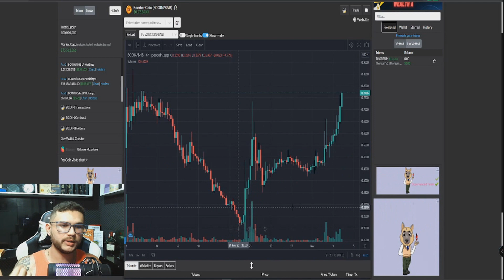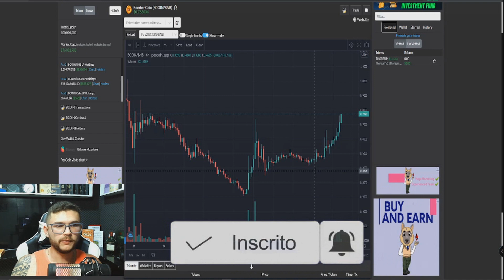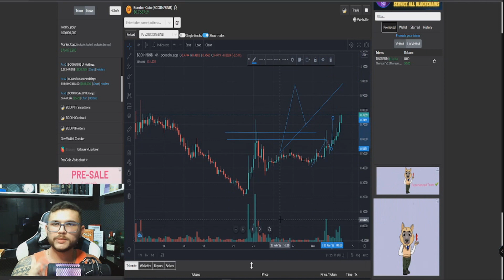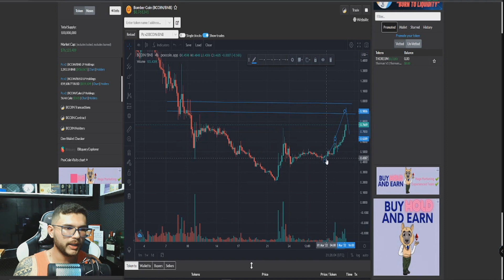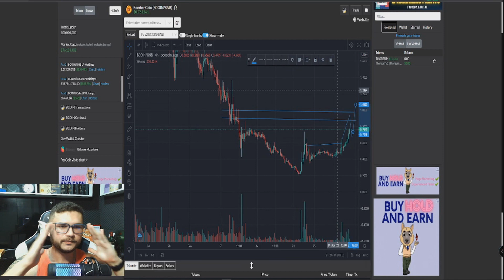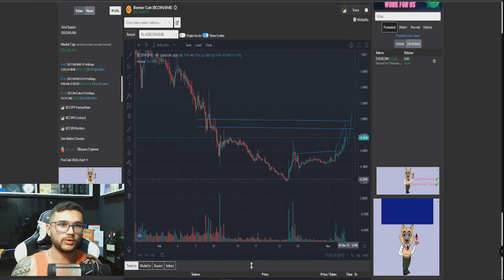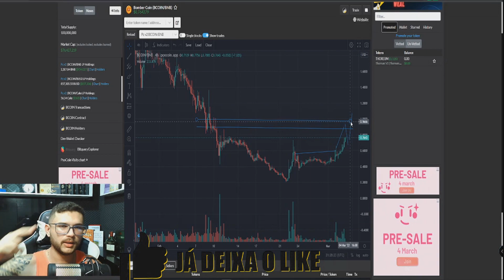[BOMB CRYPTO] O RETORNO? E A BCOIN? COMPRO,VENDO OU SAIO?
Duvidas de problemas frequentes.

Falha no claim = Esperar 48 horas, vc pode verificar o status

Claim apagado mesmo com 40 moedas = Precisa de 1 bcoin na metamask para sacar.

Comprei o hero e não apareceu = Verifica se esta no bau de cima para resgatar.

Comprei heroi e quando vou confirmar da erro = Tenha um pouco de bnb para as taxas.

Rollback mapa resetou = Imagem acima

Jogo nao conecta = Ctrl + f5 ou Ctrl + Shift + R

Wrong network = Verifica se a metamask esta logada

🚨 IMPORTANTE
🚨Aviso:🚨 A informação contida neste vídeo não é garantida, não pretende ser abrangente e é estritamente apenas para fins informativos. Ela não deve ser considerada como recomendação de investimento / negociação. Toda a informação é acreditado para vir de fontes confiáveis. O Canal  não garante a precisão, exatidão, ou integridade das informações na sua análise e, portanto, não será responsável por quaisquer perdas incorridas.